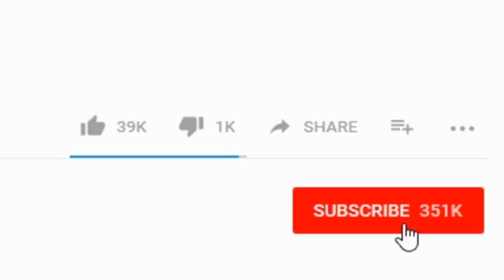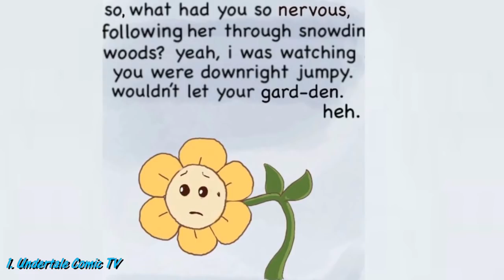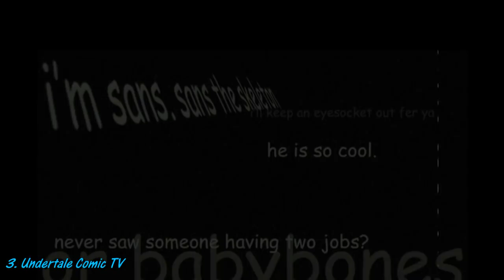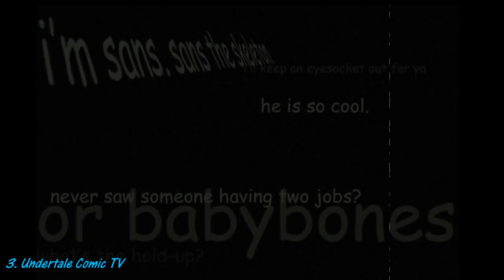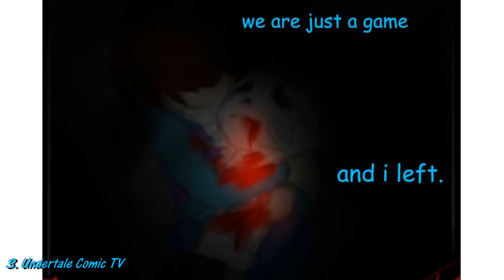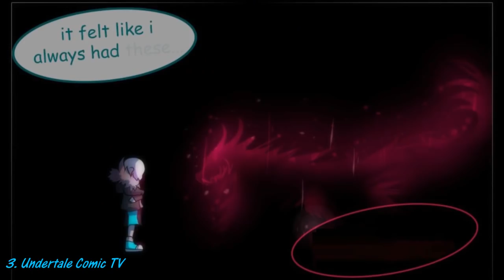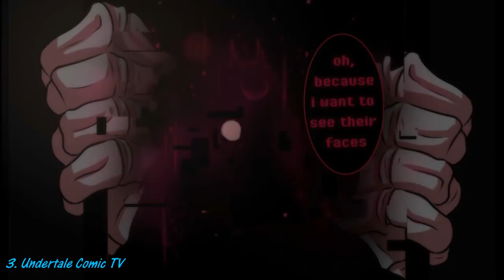Frans You made your soul outta ketchup【 Undertale Animation - Undertale Comic dubs 】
***CREDITS**
►► ORIGINAL  CREATORS, DUBBERS, EDITOR :
3. Undertale Comic TV
►►DESCRIPTION  ORIGINAL COMICS  (ARTISTS ) :
1. The music used in this video belongs to Toby Fox and Others.
✦  If  UCTV forget , someone submitted  ( Your  Dubs, Comics. UCTV will fix it.